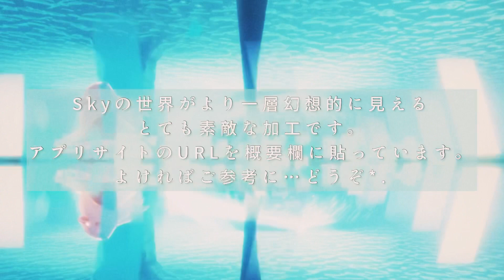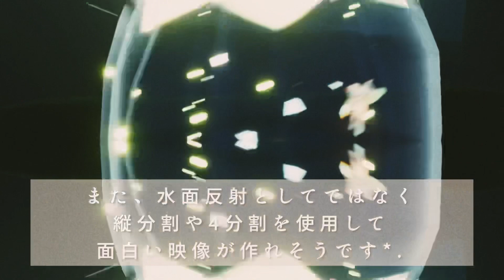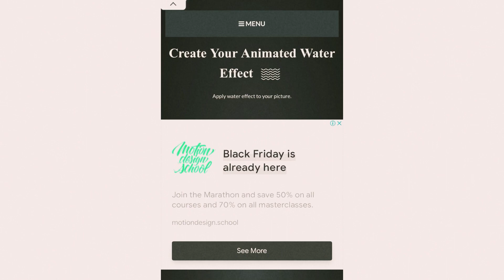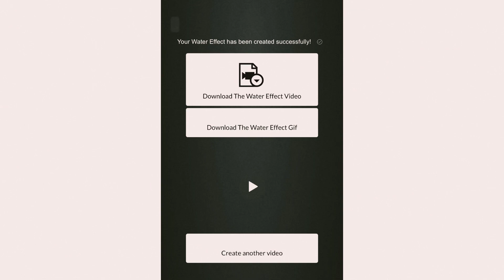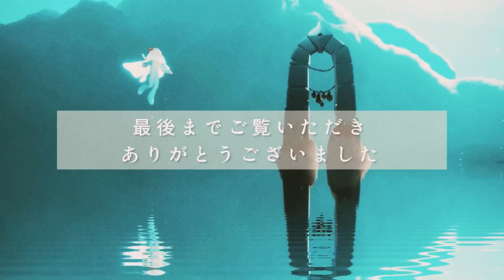Sky:COTL「水面反射の世界」加工アプリやサイトの紹介、Skyの世界がより幻想的に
Skyの世界にとても相性のいい水面反射加工を紹介します。

0:00  OP
　　　※文字が見えずらくてすみません

0:51  InShot
　　　※“歪み”の後“MIRROR”を押しています

1:54  Uyuni Magick

2:14  水の反射

2:36  Water  Effect

▼よければこちらもご覧ください(*´`*)
Twitterで企画募集した水面加工のムービー集